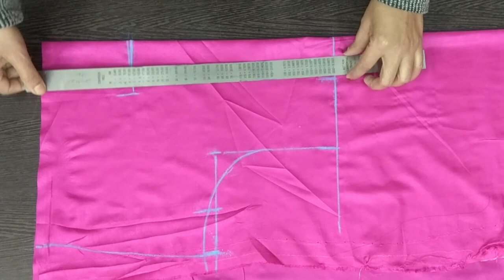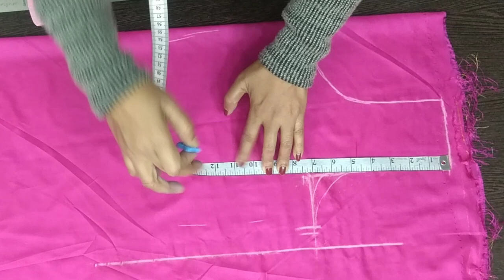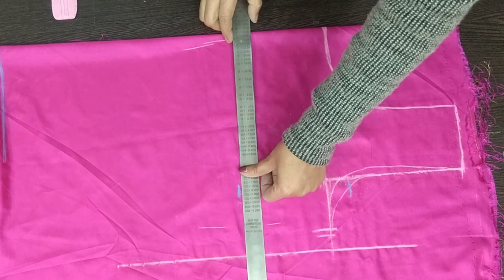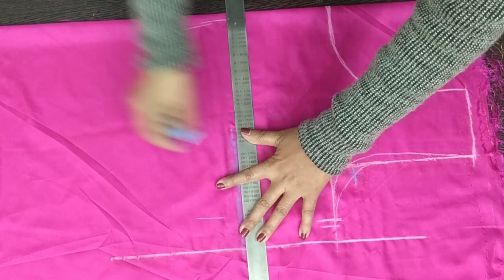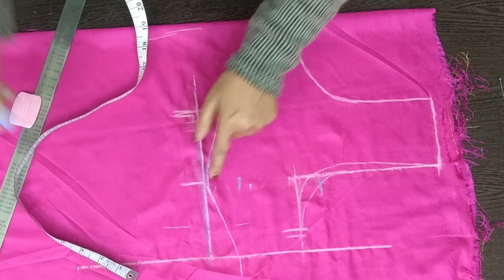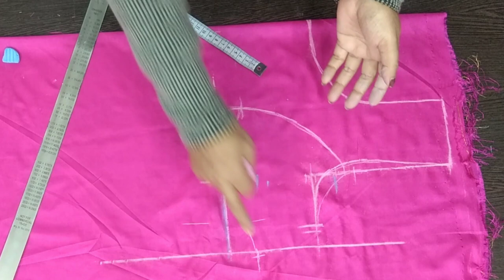Bra cut petten/Direct fabric pe bra cut blouse cutting karne ka sahi jankari dekhlo(part -1)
Hi